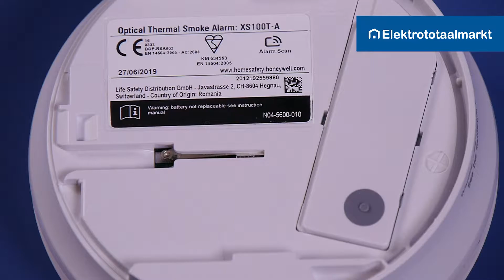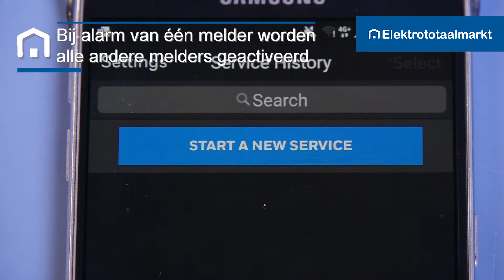Honeywell X-Series rook- en hittemelder XS100T - Elektrototaalmarkt.nl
Deze Honeywell X-Series rook- en hittemelder XS100T combineert ten opzichte van de XS100 met thermische en optische sensoren voor een snellere reactietijd en minder valse alarmen. De multi-criteria rook- en hittemelder is uitermate geschikt voor gangen en trappenhuizen, omdat deze de opbouw van hitte kan detecteren in smalle of hoge ruimtes waar rook de melder mogelijk niet bereikt. Deze rook- en hittemelder heeft een snelle respons tijd en bij de detectie van rook geeft de melder een luide sirene met een geluidssterkte van 85dB berekent op een afstand van 3 meter. Bovendien geeft de melder duidelijke lichtsignalen die vanuit iedere hoek te zien zijn. Dit biedt ondersteuning aan personen met gehoorproblemen. Verder heeft de rook- en hittemelder een ingesloten lithium batterij met een levensduur van 10 jaar, waardoor u niet vast zit aan een 230V-stroompunt in uw woning en u de melder flexibel kunt plaatsen. Tevens beschikt de melder over een ingebouwde automatische zelf-test die om de 10 seconden alles controleert. Voor een verhoogde beveiliging kunnen alle X-series toestellen draadloos met elkaar verbonden worden tot één alarmsysteem. Het maximum aantal melders dat kan worden toegevoegd is 32.